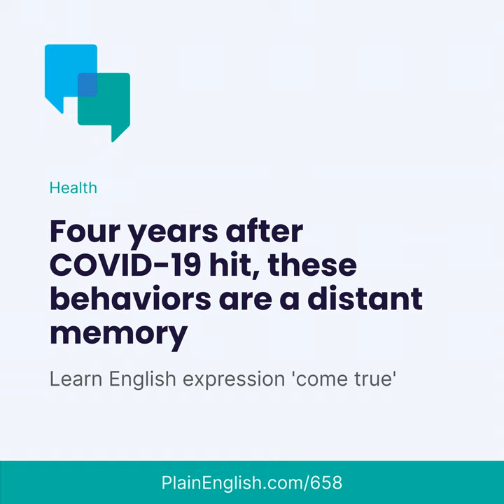COVID predictions that never came true (Come true)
Today's story: Four years ago, our lives changed in an instant. As the immediate danger of the pandemic subsided, we went back to our old habits of eating indoors, gathering with friends and family, and traveling. But there are some changes that persisted, even after the pandemic ended. Here are a few of them.

Learn this English expression: To 'stick with' something is to continue it despite difficulties

Upgrade all your skills in English: Plain English is the best current-events podcast for learning English.

You might be learning English to improve your career, enjoy music and movies, connect with family abroad, or even prepare for an international move. Whatever your reason, we'll help you achieve your goals in English.

How it works: Listen to a new story every Monday and Thursday. They're all about current events, trending topics, and what's going on in the world. Get exposure to new words and ideas that you otherwise might not have heard in English.

The audio moves at a speed that's right for intermediate English learners: just a little slower than full native speed. You'll improve your English listening, learn new words, and have fun thinking in English.

Did you like this episode? You'll love the full Plain English experience. Join today and unlock the fast (native-speed) version of this episode, translations in the transcripts, how-to video lessons, live conversation calls, and more. Tap/click: PlainEnglish.com/join

Here's where else you can find us: Instagram | YouTube | WhatsApp | Email

Mentioned in this episode:

Practice what you learn (and get human feedback)

Don't just listen to the expression: put it into practice!

Every time you learn an expression at Plain English, write your own example using that expression. And then an expert English speaker will read your example and give you personal feedback on how to improve.

Sign up for a free 14-day trial at PlainEnglish.com